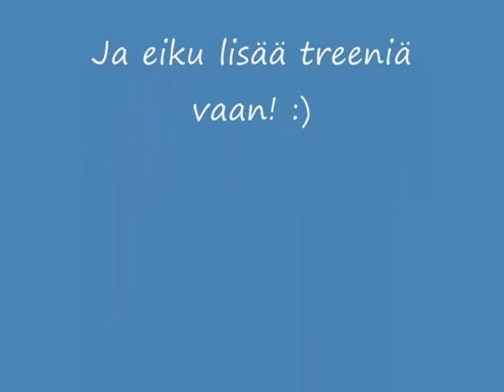Kelpie Ama treenaa1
Kuvaajana Sirpa Virtanen, kiitos :)
Pahoittelut tuosta tekstistä keskellä kuvaa, ilmaisohjelman syy :)